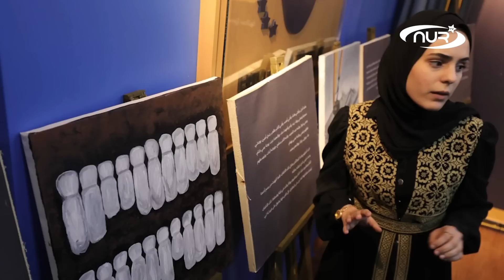Палестинка в один день потеряла всех родственников!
Эта молодая девушка едва выжила во время израильской бомбардировки в Секторе Газа. Однако ее родители, братья и сестры – все погибли. А  всего в тот трагический день она потеряла 22 своих близких родственника.  Спустя  ровно год после того страшного события палестинка решила выразить всю свою боль через  искусство и донести свой месседж до всего мира. Подробности в этом видео!